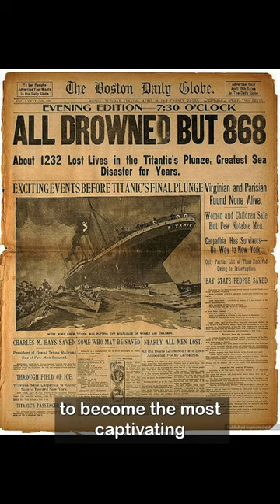What was the first printed photograph in the newspaper and how did it change photojournalism? 👀📸